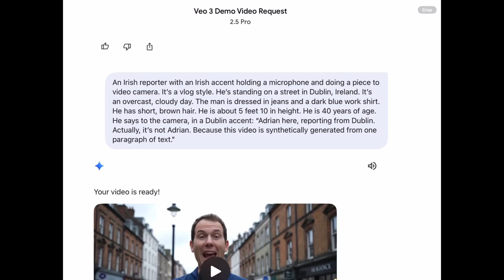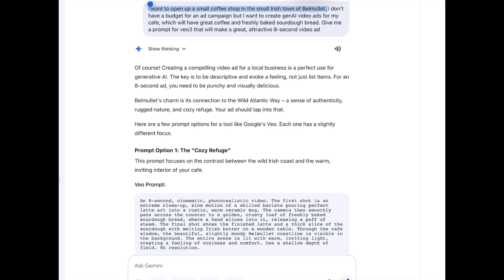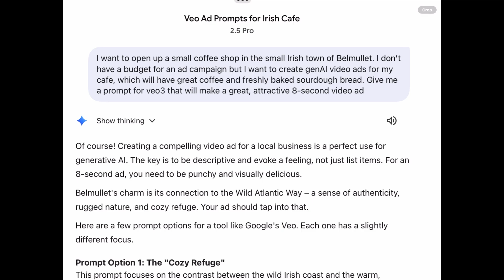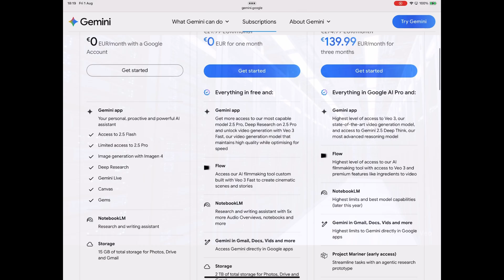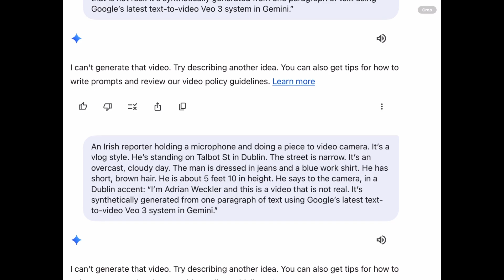AI videos are so good you won’t believe your eyes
Most of us are now familiar with online AI platforms such as ChatGPT, Gemini, Anthropic or even Grok. They’re becoming common for search queries, research, writing emails and lots of other things.

But with the release of Google’s Veo3, it’s now as easy to generate hyper-realistic videos using just a text box on your phone or laptop.